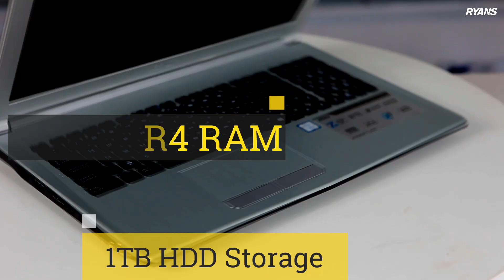MSI Prestige PL62 7RC Notebook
⏺7th Gen Intel Core i7 7700HQ Processor
⏺2GB MX 150M Graphics
⏺2.8GHz - 3.8 GHz CPU Clock
⏺8GB DDR4 RAM
⏺1TB HDD
⏺Steel series keyboard

2 Years Warranty
Price Tk 76,000